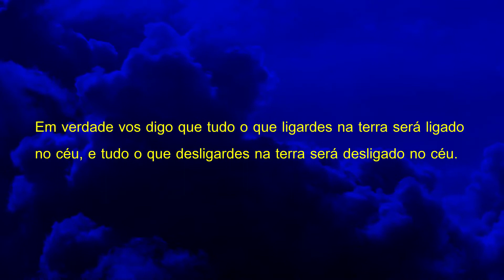oração para comerciante ter clientes e sair amarração financeira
Olá Graça e Paz do nosso Senhor e Salvador Jesus Cristo mais uma oração feita Para que sua empresa cresça e assim muitas pessoas sejam contratadas e abençoadas por meio do seu trabalho. Quer ver sua empresa crescer, então faça esta oração e creia que Deus pode fazer a prosperidade chegar até você em nome do Senhor Jesus, Deixe o seu pedido de oração nos comentários se inscreva no canal até a próxima oração, Deus te Abençoe.

Versículos citados na oração:

Mateus 18:18-20

18. Em verdade vos digo que tudo o que ligardes na terra será ligado no céu, e tudo o que desligardes na terra será desligado no céu.
19. Também vos digo que, se dois de vós concordarem na terra acerca de qualquer coisa que pedirem, isso lhes será feito por meu Pai, que está nos céus.
20. Porque onde estiverem dois ou três reunidos em meu nome, aí estou eu no meio deles

Isaías 53:4-5

4. Verdadeiramente, ele tomou sobre si as nossas enfermidades e as nossas dores levou sobre si; e nós o reputamos por aflito, ferido de Deus e oprimido
5. Mas ele foi ferido pelas nossas transgressões e moído pelas nossas iniqüidades; o castigo que nos traz a paz estava sobre ele, e, pelas suas pisaduras, fomos sarados.

2 Crônicas 7

14. e se o meu povo, que se chama pelo meu nome, se humilhar, e orar, e buscar a minha face, e se converter dos seus maus caminhos, então, eu ouvirei dos céus, e perdoarei os seus pecados, e sararei a sua terra.

28. E, tendo chegado à outra margem, à província dos gadarenos, saíram-lhe ao encontro dois endemoninhados, vindos dos sepulcros; tão ferozes eram, que ninguém podia passar por aquele caminho.
29. E eis que clamaram, dizendo: Que temos nós contigo, Jesus, Filho de Deus? Vieste aqui atormentar-nos antes do tempo?
30. E andava pastando distante deles uma manada de muitos porcos.
31. E os demônios rogaram-lhe, dizendo: Se nos expulsas, permite-nos que entremos naquela manada de porcos.
32. E ele lhes disse: Ide. E, saindo eles, se introduziram na manada dos porcos; e eis que toda aquela manada de porcos se precipitou no mar por um despenhadeiro, e morreram nas águas.
33. Os porqueiros fugiram e, chegando à cidade, divulgaram tudo o que acontecera aos endemoninhados.
34. E eis que toda aquela cidade saiu ao encontro de Jesus, e, vendo-o, rogaram-lhe que se retirasse do seu território.

Mateus 8:5-13

8. E o centurião, respondendo, disse: Senhor, não sou digno de que entres debaixo do meu telhado, mas dize somente uma palavra, e o meu criado sarará,
9. pois também eu sou homem sob autoridade e tenho soldados às minhas ordens; e digo a este: vai, e ele vai; e a outro: vem, e ele vem; e ao meu criado: faze isto, e ele o faz.
10. E maravilhou-se Jesus, ouvindo isso, e disse aos que o seguiam: Em verdade vos digo que nem mesmo em Israel encontrei tanta fé.
11. Mas eu vos digo que muitos virão do Oriente e do Ocidente e assentar-se-ão à mesa com Abraão, e Isaque, e Jacó, no Reino dos céus;
12. E os filhos do Reino serão lançados nas trevas exteriores; ali, haverá pranto e ranger de dentes.
13. Então, disse Jesus ao centurião: Vai, e como creste te seja feito. E, naquela mesma hora, o seu criado sarou.

Salmos 91

1. Aquele que habita no esconderijo do Altíssimo, à sombra do Onipotente descansará.
2. Direi do SENHOR: Ele é o meu Deus, o meu refúgio, a minha fortaleza, e nele confiarei.
3. Porque ele te livrará do laço do passarinheiro e da peste perniciosa.
4. Ele te cobrirá com as suas penas, e debaixo das suas asas estarás seguro; a sua verdade é escudo e broquel.
5. Não temerás espanto noturno, nem seta que voe de dia,
6. nem peste que ande na escuridão, nem mortandade que assole ao meio-dia.
7. Mil cairão ao teu lado, e dez mil, à tua direita, mas tu não serás atingido.
8. Somente com os teus olhos olharás e verás a recompensa dos ímpios.
9. Porque tu, ó SENHOR, és o meu refúgio! O Altíssimo é a tua habitação.
10. Nenhum mal te sucederá, nem praga alguma chegará à tua tenda.
11. Porque aos seus anjos dará ordem a teu respeito, para te guardarem em todos os teus caminhos.
12. Eles te sustentarão nas suas mãos, para que não tropeces com o teu pé em pedra.
13. Pisarás o leão e a áspide; calcarás aos pés o filho do leão e a serpente.
14. Pois que tão encarecidamente me amou, também eu o livrarei; pô-lo-ei num alto retiro, porque conheceu o meu nome.
15. Ele me invocará, e eu lhe responderei; estarei com ele na angústia; livrá-lo-ei e o glorificarei.
16. Dar-lhe-ei abundância de dias e lhe mostrarei a minha salvação.